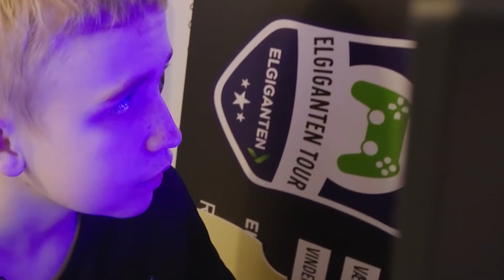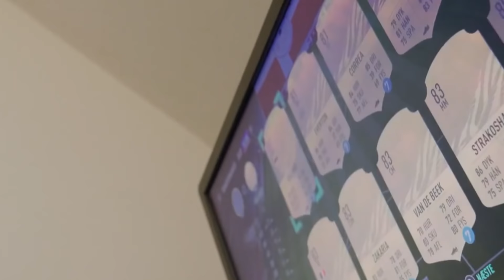СЕКРЕТ УСПЕХА АНДЕРСА ВЕЙРГАНГА в FIFA 21. Вот что он делает, чтобы побеждать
СЕКРЕТ УСПЕХА АНДЕРСА ВЕЙРГАНГА В ФИФА 21. Вот что он делает, чтобы побеждать | Тренировки, тактика, финты

Всем привет! Главная звезда ФИФА 21 среди геймеров Андерс Вейрганг продолжает штамповать победы в Викенд Лиги и после того, как прервалась его легендарная серия в 535 побед подряд. В этом видео мы решили поделиться с вами рецептом успеха этого 15-летнего датчанина. Что же он делает для того, чтобы быть таким монстром на виртуальных футбольных полях? Расскажем вам в этом видео. Кстати, друзья, напишите в комментариях, сколько примерно времени в день вы посвящаете игре в фифа?